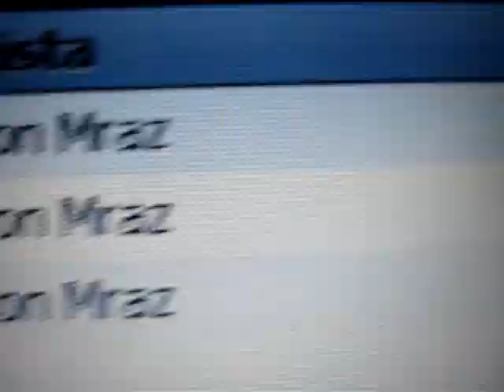Helena Neves para HUGOLINDO! :)